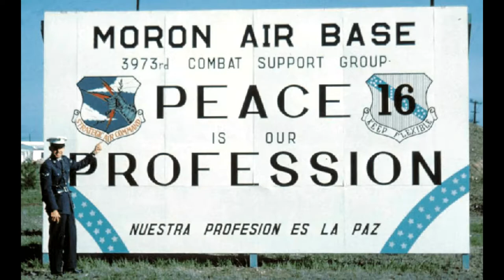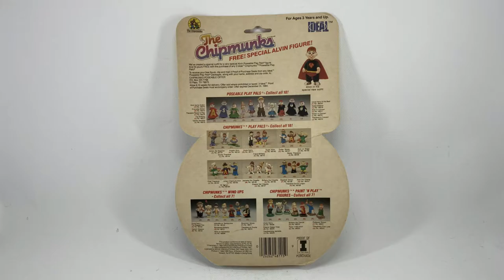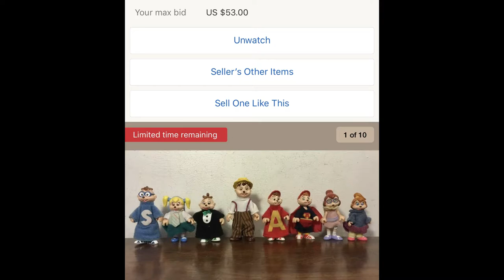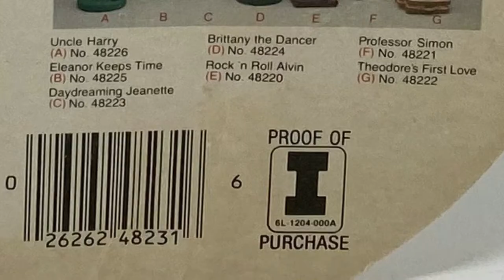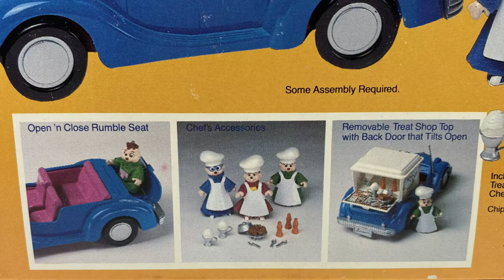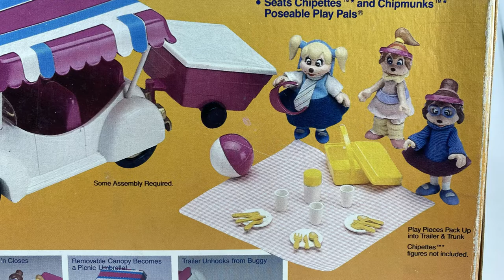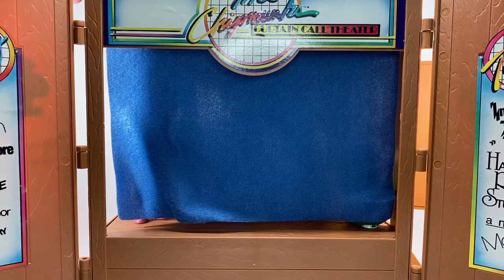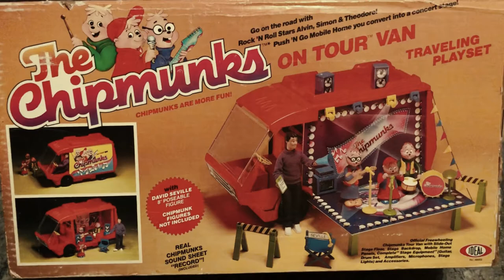The Chipmunks: Poseable Play-Pals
The Chipmunks
Poseable Play-Pals
Ideal Toys
1984

Music From:
Little Nemo The Dream Master (NES)
Mega Man 5 (NES)
Yo! Noid (NES)